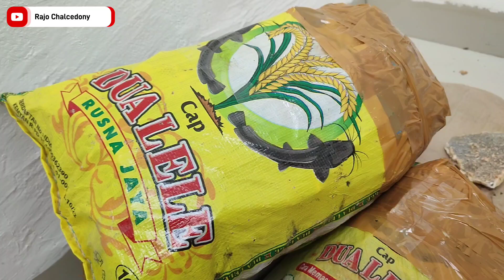BONGKAR HABIS BAHAN BATU AKIK RAFLESIA HASIL DARI BOLANG